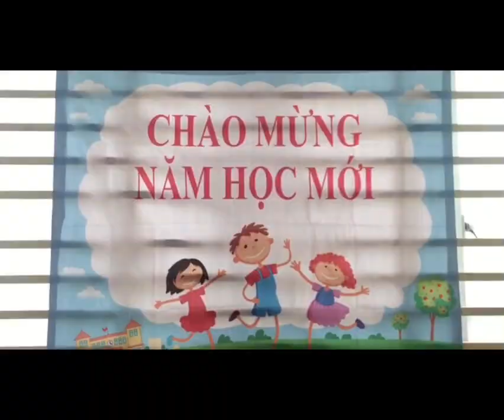CHÀO NĂM HỌC MỚI LỚP LÁ 1